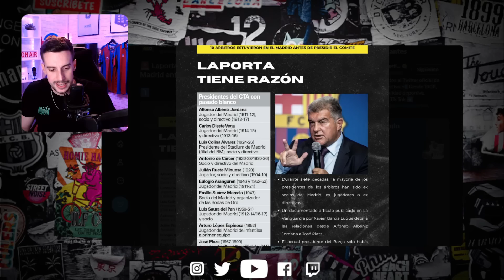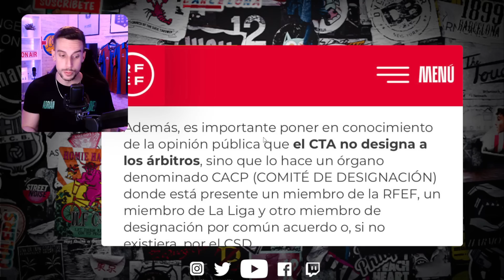🔥LOS ÁRBITROS DESMONTAN LA CAMPAÑA | 70 AÑOS DE PODER MADRIDISTA EN EL CTA